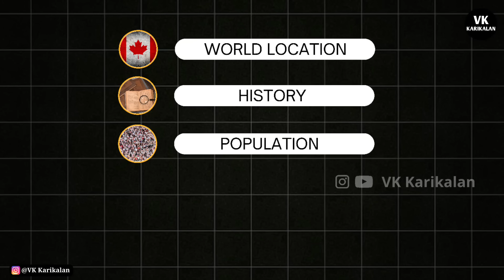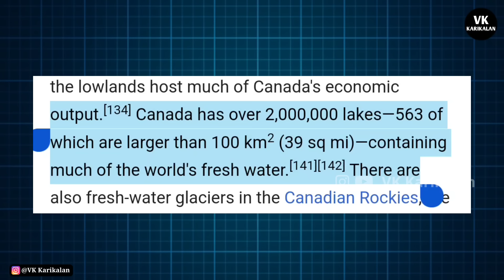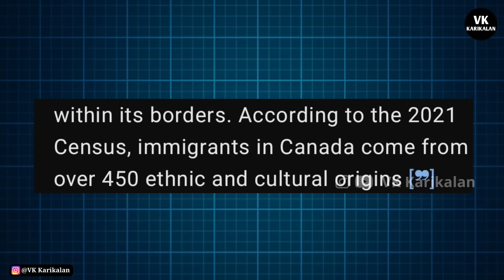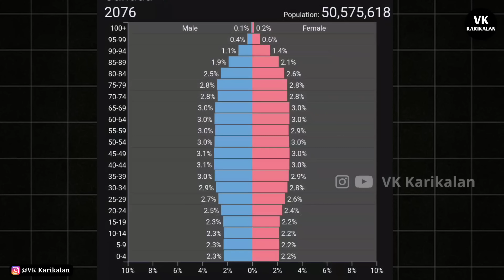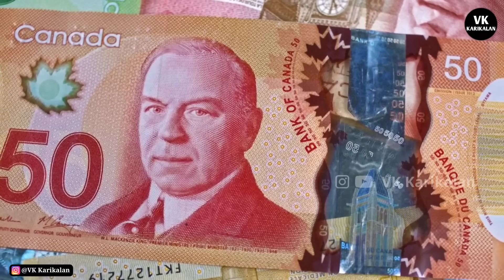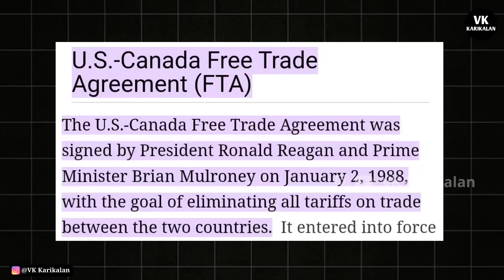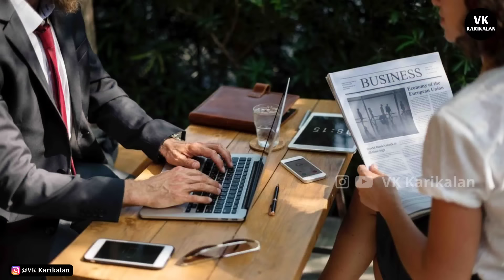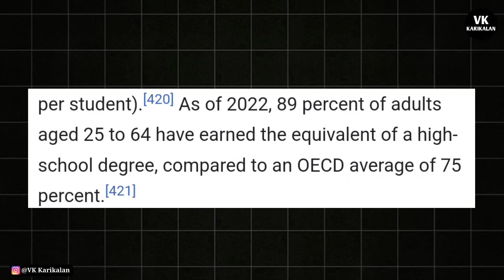🇨🇦CA 01 இது உங்களுக்கு தெரியுமா? ✈️ CANADA போவமா? 🔥😍 | VK Karikalan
Hi Guys! 🖐